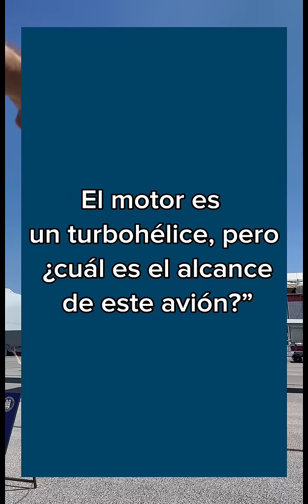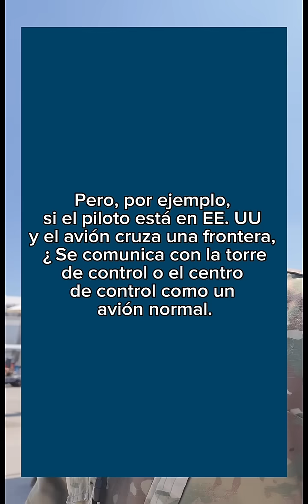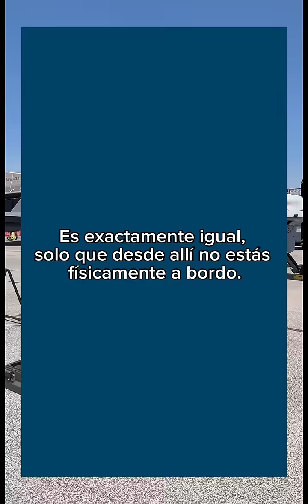Entrevista a piloto de drones USA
🎙️ Entrevistamos a un👨‍✈️ piloto de drones de la Fuerza Aérea de 🇺🇸 USA sobre el MQ-9 Reaper.

Nos cuenta cómo se controla a distancia 🎮, las misiones 🚁 y cómo la tecnología optrónica permite 🔍 observar y rescatar en tiempo real.